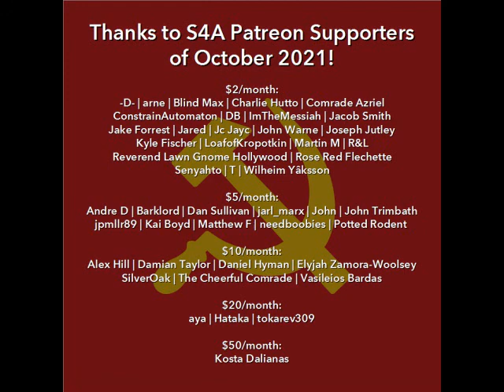"Brutal Violence in Border Towns Linked to Colonization" (2018) by Melanie Yazzie. Audiobook